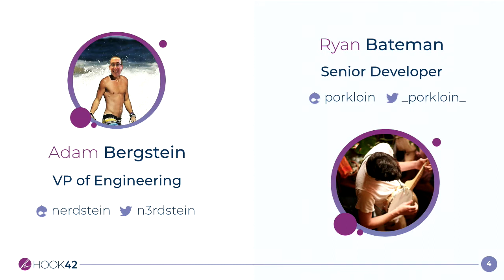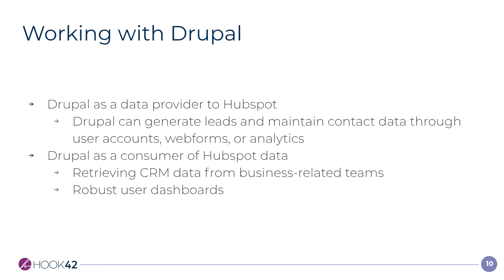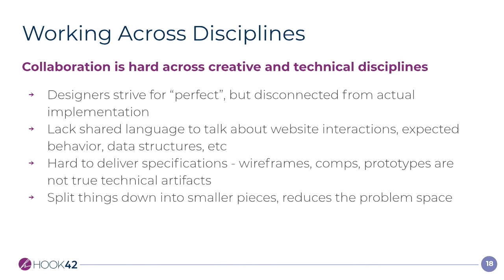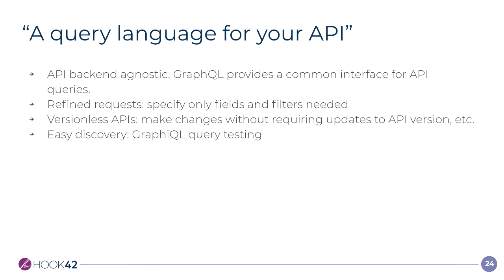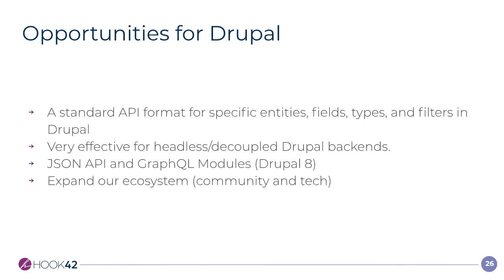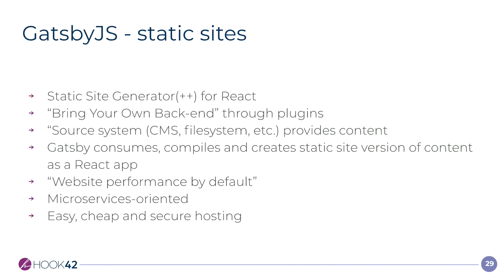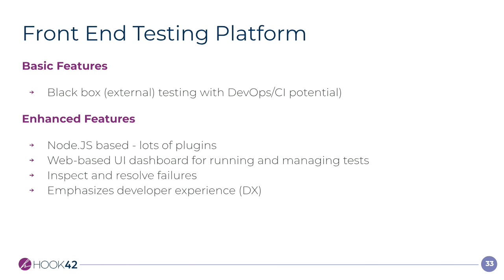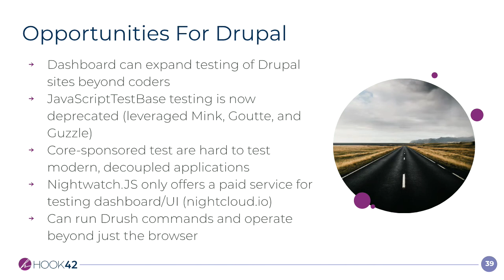DrupalCon Seattle 2019: A Survey of Emerging Technologies That Complement Drupal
This presentation is a high-level survey of emerging technologies that complement Drupal. Drupal can do a lot of things well, but, Drupal is also capable of working with best of breed tools thanks to its robust framework and vast set of contributed modules. We explore how this integration occurs for some promising technologies.

We have selected new and popular technologies that solve impactful problems commonly found when creating Drupal implementations. We describe why each technology should be considered. We share the separation of responsibilities between the technologies and Drupal with a focus on circumstances in which the technology should be adopted. And, finally, we present potential approaches for solutions that leverage both Drupal and the emerging technology in a complementary manner.

The emerging technologies we will explore are:

Hubspot and marketing automation/CRM

ElasticSearch and search/log management/visualization

Cypress.io and modern JavaScript testing

GraphQL/Schemata and decoupled web services

Pattern Lab and design systems

Gatsby.JS and static site generation

Attendees can expect to learn high-level capabilities of the emerging technologies and ideas on how to use them in concert with Drupal. This talk would be ideal for architects, business analysts, or systems integrators passionate about understanding Drupal’s place within a larger enterprise of tools.